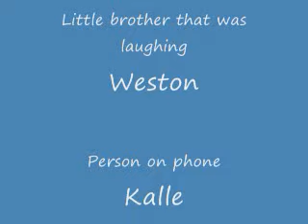Justin Hitting his head on a wall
Justin hitting his head . . . . .